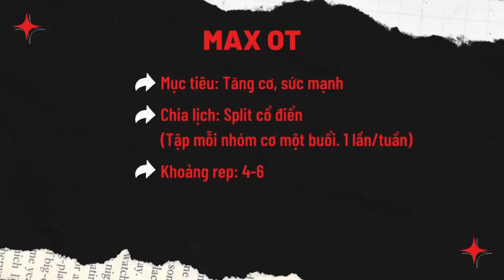REVIEW MAX OT | GIÁO ÁN “QUỐC DÂN” | HFI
Chấm điểm giáo án Max OT
Xuất phát điểm là một giáo án giúp người tập tối ưu về sức mạnh cũng như tăng khối lượng cơ bắp, Max OT đã trở thành một trong những chương trình tập phổ biến trong cộng đồng Fitness Việt Nam cũng như thế giới.
Max OT được khai sinh bởi Paul Delia, CEO của Công ty Khoa học Thể thao AST - đơn vị sở hữu huyền thoại Whey Protein VP2.
Max OT là viết tắt của Maximum Overload Training, tạm hiểu là Phương pháp tập luyện hướng tới quá trình vượt ngưỡng tối đa. Như tên gọi, phương pháp này chủ yếu áp dụng mức tạ nặng cùng khoảng rep thấp. Tuy nhiên, khi về Việt Nam, Max OT đã được viết lại thành nhiều biến thể khác nhau để phù hợp hơn với nhu cầu của người tập.
Dẫu vậy, chương trình này vẫn tồn tại những ưu và nhược điểm nhất định

🔥 HT - Kiến thức của chúng tôi, kết quả của bạn
Tổ chức đào tạo chuyên môn Fitness khoa học, với hệ thống kiến thức giảng dạy từ những tổ chức nổi tiếng trên thế giới như: ACSM, FMS, ACE, NASM, AHA, Gray Institute,...
💯 Các dịch vụ của HT
- Gói tập với Huấn Luyện Viên 1:1, тᴀ̆пɡ ᴄᴏ̛, ɡɪᴀ̉ᴍ ᴍᴏ̛̃, тһɑʏ ᴆᴏ̂̉ɪ һɪ̀пһ тһᴇ̂̉, ᴋһᴀ̆́ᴄ ρһᴜ̣ᴄ тư тһᴇ̂́ (online - offline).
- Đào tạo Huấn Luyện Viên cho Trung tâm Fitness trên cả nước.
- Các khóa học kiến thức và kỹ năng Fitness